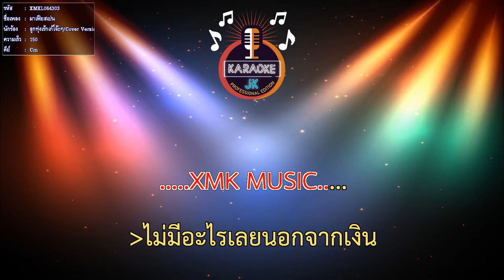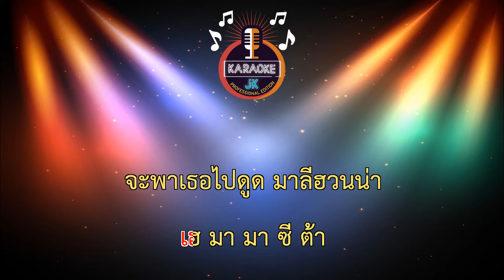มาเฟียสเปน (150-Cm) - ลูกทุ่งเร้กเก้โจ๊ะๆ/Cover Version【 Cover By คาราโอเกะดนตรีสด 】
ขอบคุณต้นฉบับ :
มาเฟียสเปน (150-Cm) - ลูกทุ่งเร้กเก้โจ๊ะๆ/Cover Version